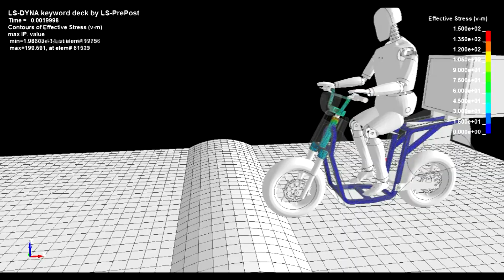Simulación Motocicleta LS-DYNA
Análisis del batidor de motocicleta al pasar por un rompe velocidad a una velocidad de 10 Km/h. En la simulación se simula el mecanismo del sistema de suspensión y la respuesta estructural que tienen estos componentes en el frame de la motocicleta.